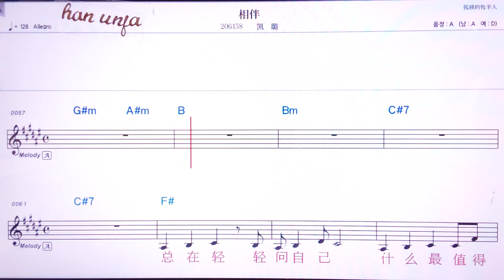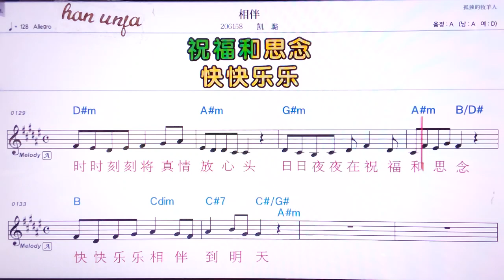💖씨앙빤/카이루 👍MR,유투브 노래방,가라오케 악보 코드 가사 ,Karaoke,반주